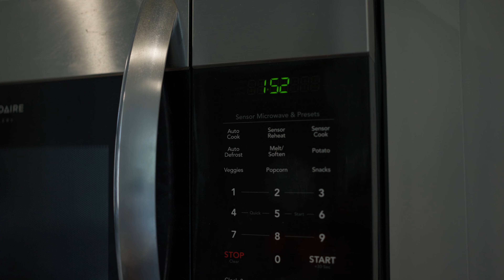CONTEST PREP - DAY 75 - Push Day & Post-Workout Ninja Creami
Bodybuilding Show Prep - Cutting Phase Day 68 -  Push Day Pump - Chest, Shoulders & Arms for Bodybuilding

Full Routine:
Warm-Up 360 Surge - Shoulder Circles, Push/Pull, Flye/Rev. Flye - 3 x 10 ea.
Training:
Arsenal Incline Press - 2 x 8-12 / 1 x 12-15
Incline Cable Flyes - 3 x 12-15
Prime Fitness Chest Press - 2 x 8-12 / 1 x 12-15
Seated Press-Down/Dip - 3 x 12-15
Cable Lateral Raises - 4 x 12-15
Cable Tri. Ext. - 4 x 10-12
Machine Preacher Curl - 3 x 12-15

Bo Alexander
Adapt Fitness
Dallas, TX

JUST VISITING? GET A DAY PASS - $20